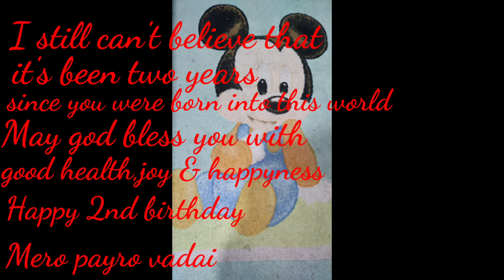Happy birthday mero sano vadai!!!!!!Chewang second birthday!!!